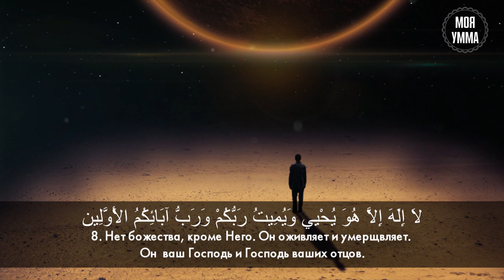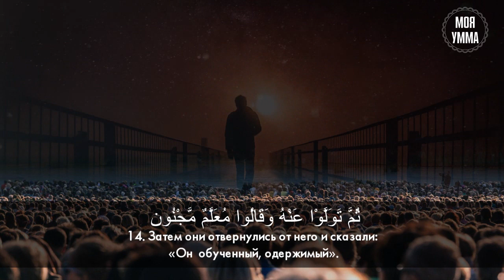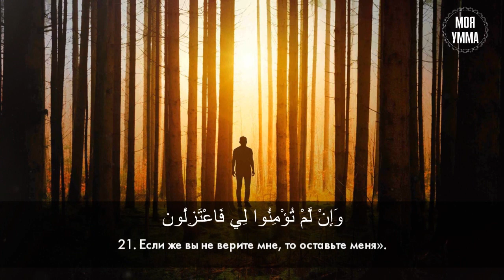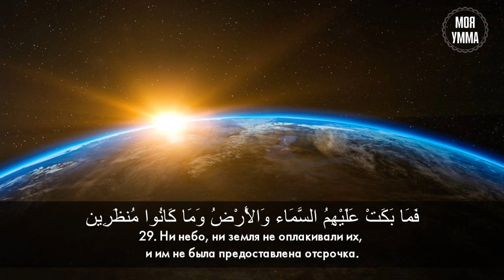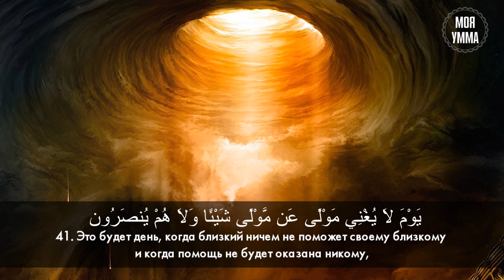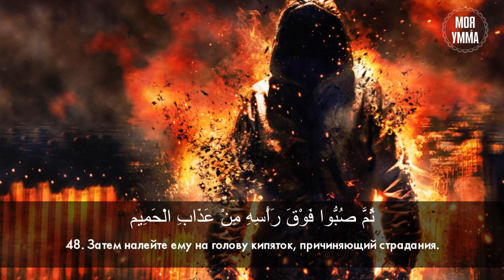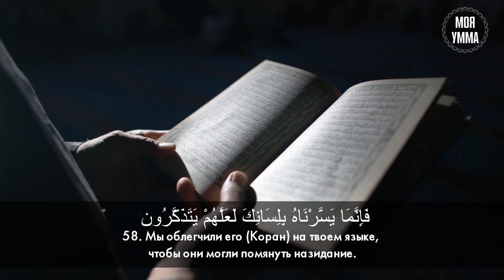Сура 44-я Ад-Духан. Асхат Гиматдинов